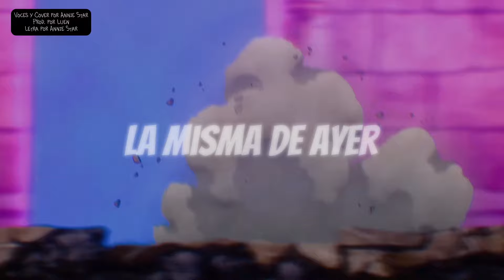MASHLE OP 2 COVER ESPAÑOL bling bang bang born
Voces y cover: Annie Star
Prod. Por Luen